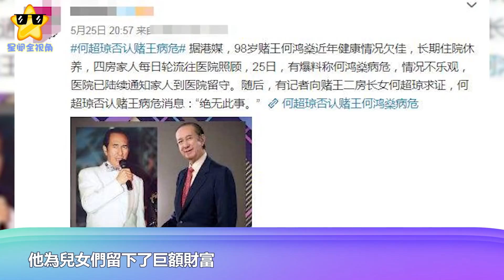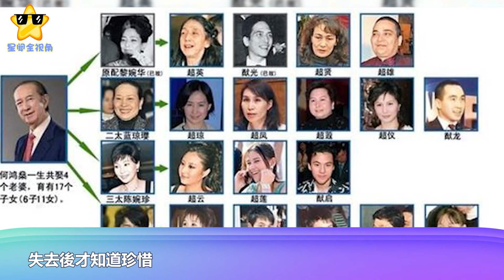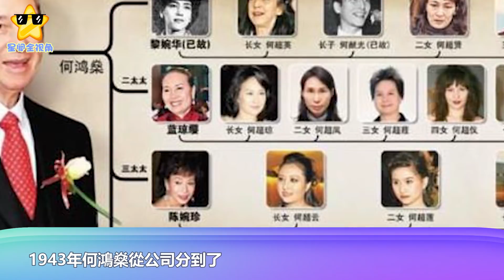一路走好！98歲賭王何鴻燊逝世，一代傳奇終謝幕，萬貫家財誰能守得住｜星闻全视角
一路走好！98歲賭王何鴻燊逝世，一代傳奇終謝幕，萬貫家財誰能守得住